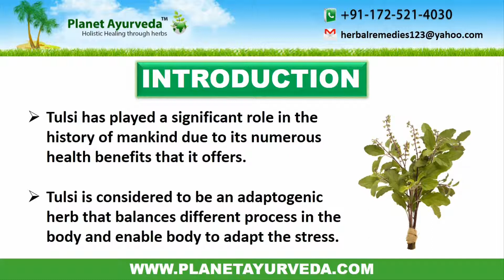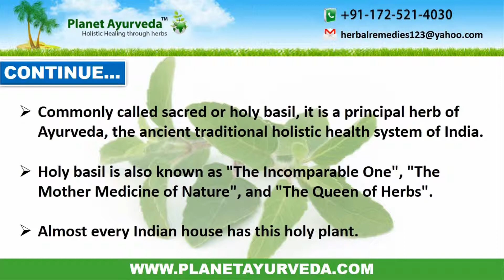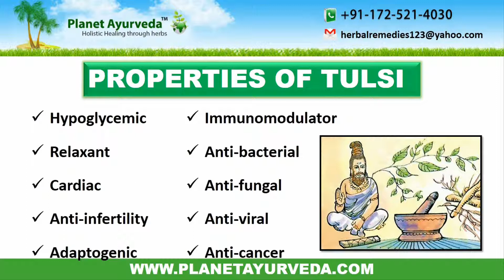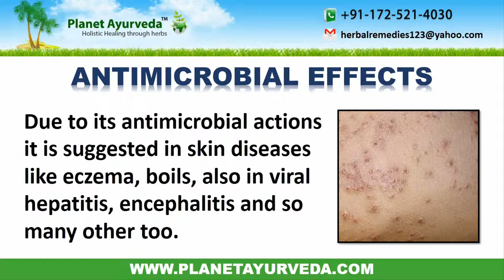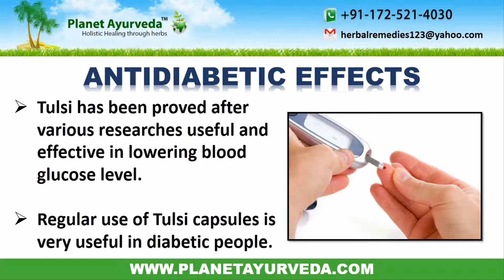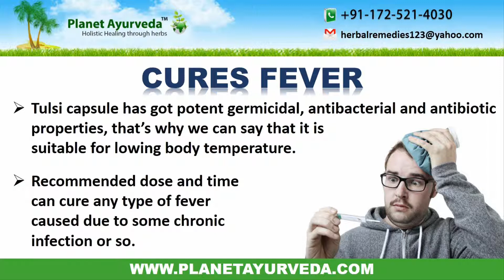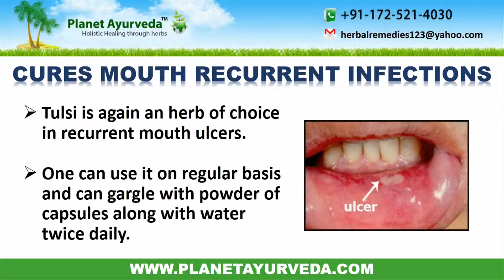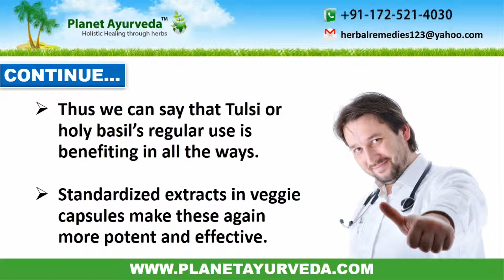Tulsi Capsules - Effective Herbal Remedy for Common Cold & Cough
Tulsi Capsules offered by Planet Ayurveda is a boon for people who are having various types of allergies. These capsules are made from standardized extracts of best quality tulsi. This is best recommended in chronic cough, fever, and asthma and skin problems. Regular use increases immunity and cure problems permanent effectively. Market is loaded with many fake products so one must know authenticity and quality of these.